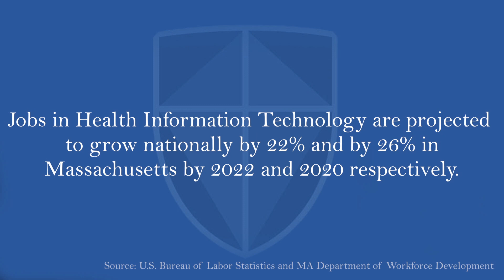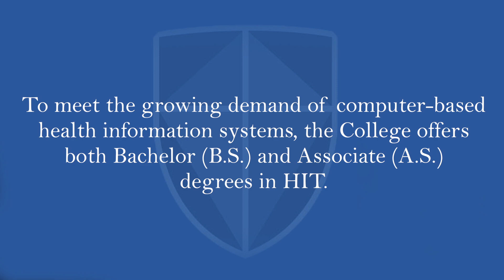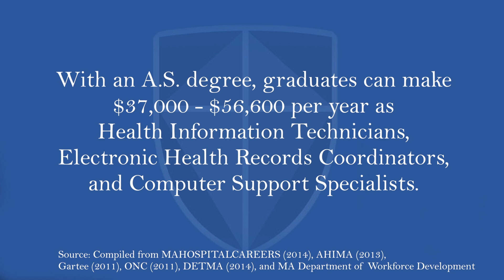Health Information Technology Professionals Are in High Demand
State mandates and federal initiatives like the Meaningful Use financial incentive program are fueling the need for Health Information Technology (HIT) professionals. The healthcare industry is experiencing tremendous demand for individuals with the right combination of information technology skills and knowledge of healthcare language and clinical practices.

According to the Bureau of Labor Statistics, employment in this field is predicted to grow faster than the average for all occupations.